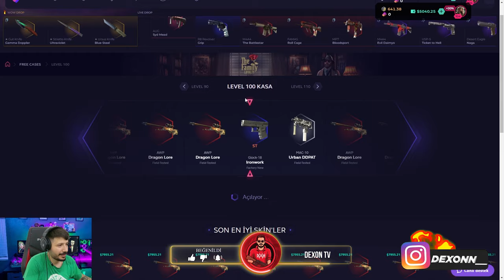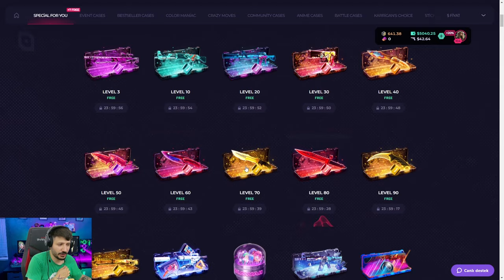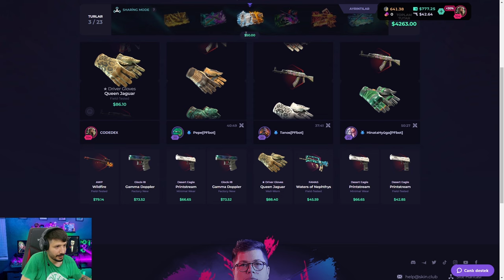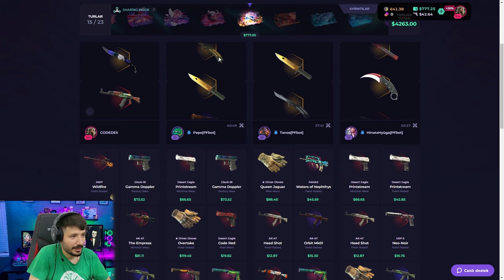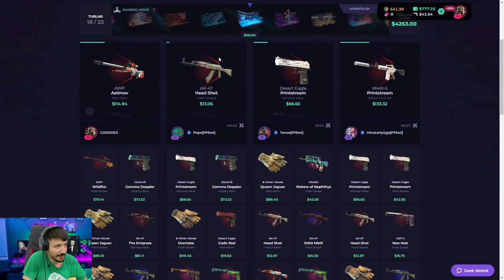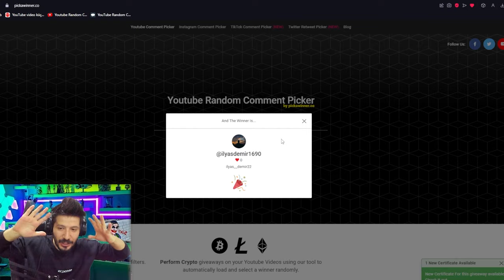SİTEDEKİ EN PAHALI KASAYI AÇTIK Skinclub Promo Code 2024